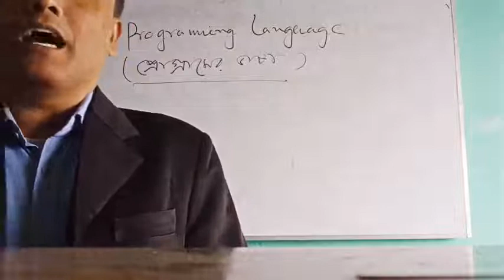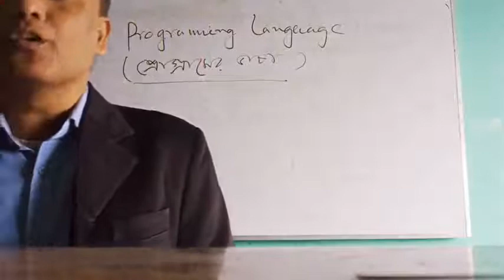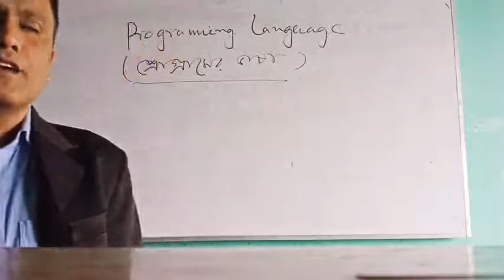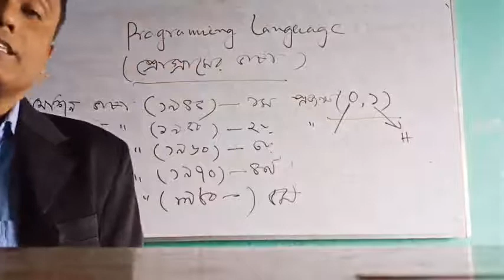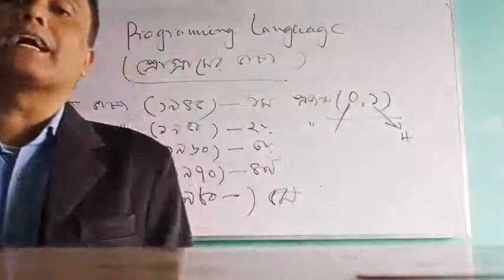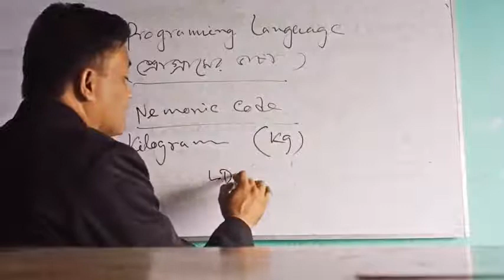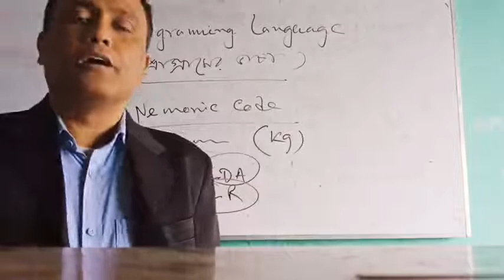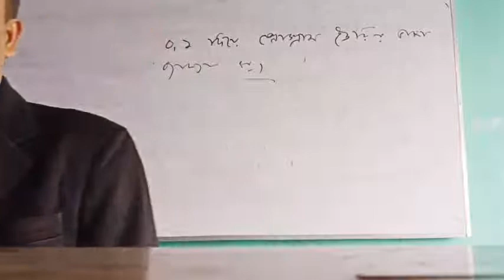Kuliarchar Govt College_For Class XI_ICT_প্রোগ্রামিং ভাষা (অধ্যায়-১, লেকচার-১)_কিবরিয়া ভূইয়া।